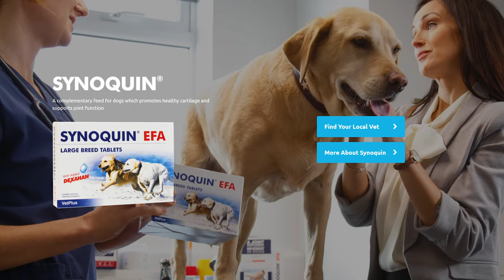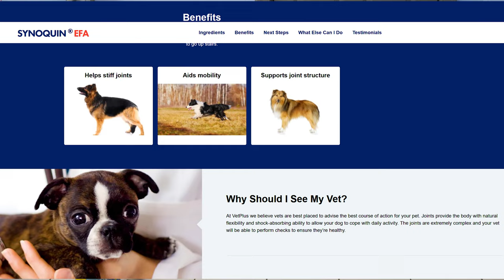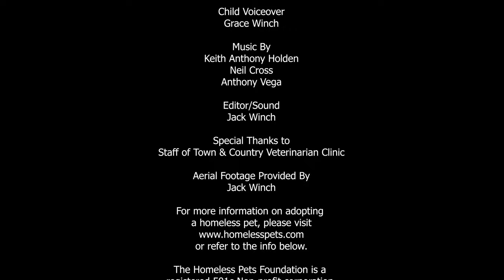Episode 2.7 How to Fix a Dislocated Shoulder On a Dog By a Professional Vet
Dr. Good fixes a dog's dislocated shoulder and offers some advice for joint treatment by Synoquin. Another dog is found and up for adoption by the Homeless Pet Foundation.

Please contact the Homeless Pets Foundation if interested in adopting a homeless pet:

Donations to support the Homeless Pets Foundation are accepted & links can be found on our website or by clicking